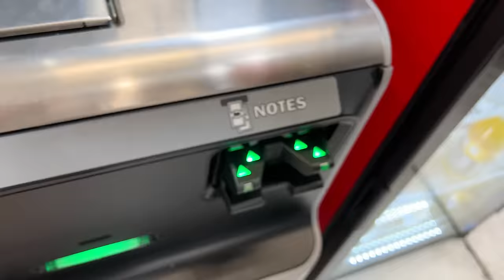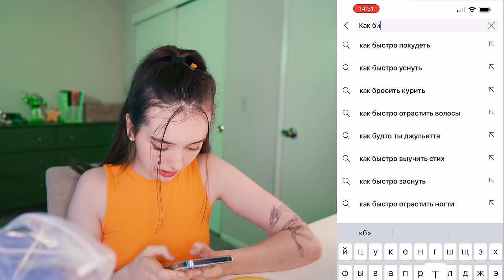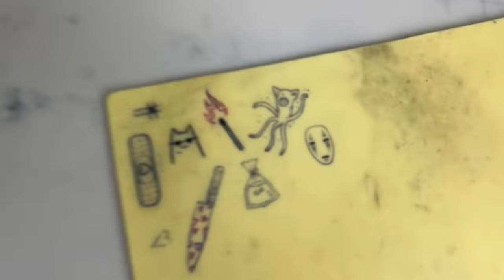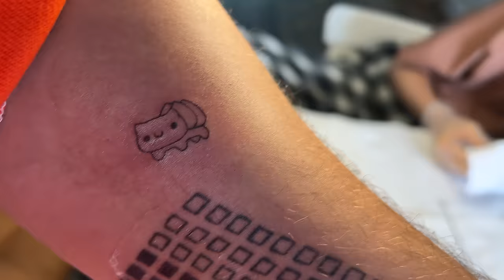Бью себе ТАТУ по ВИДЕОУРОКУ